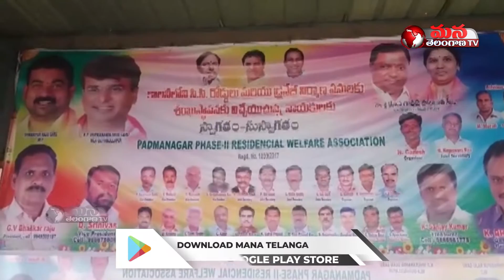MLA Vivekananda Laid Foundation for Few Developmental Works in Qutbullahpur | Mana Telangana TV